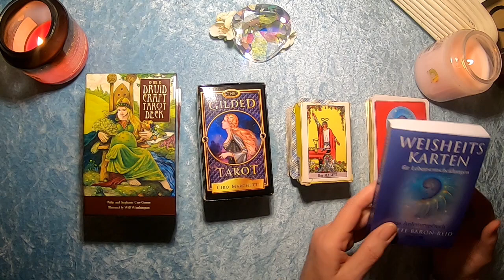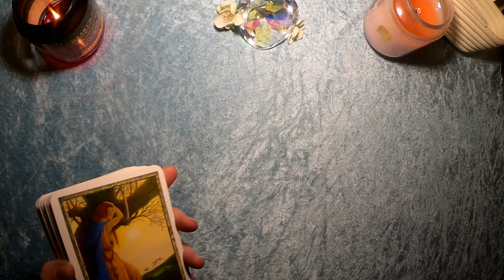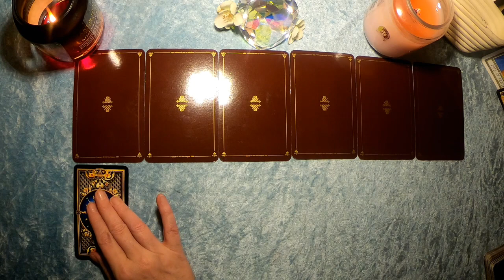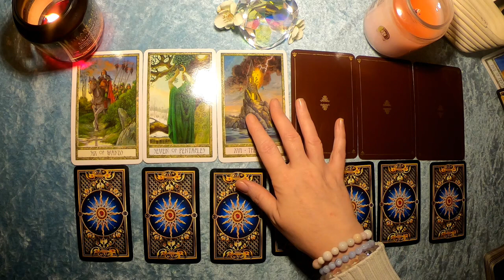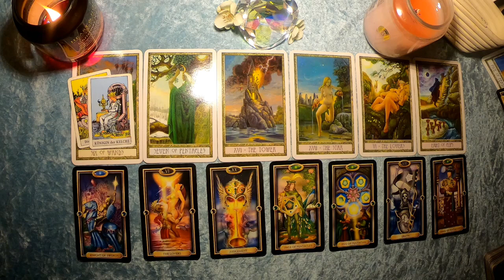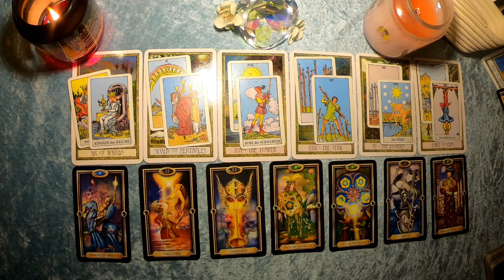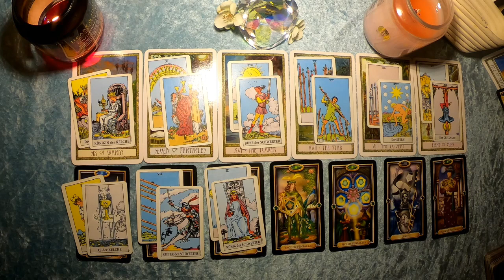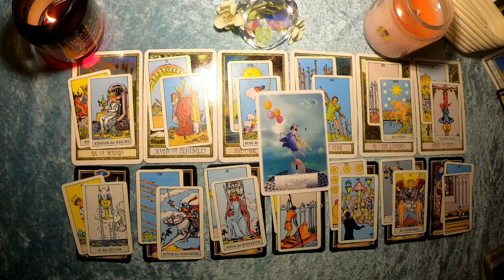Taroskop Löwe 20.-26.01.2020